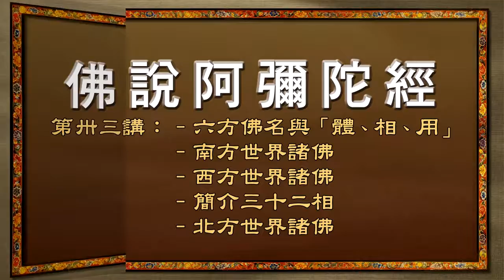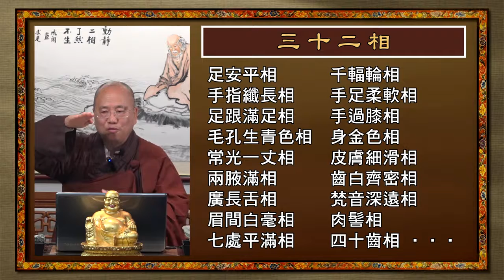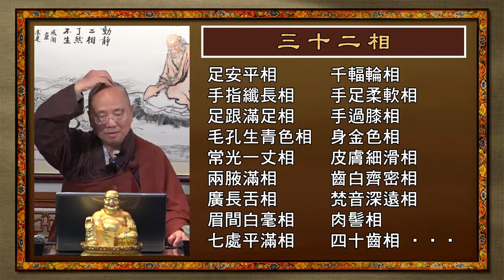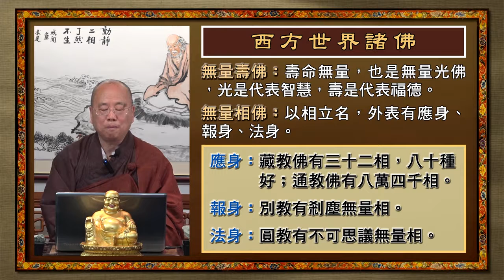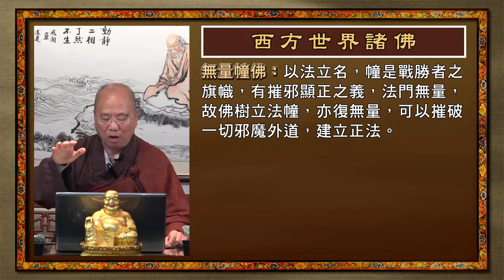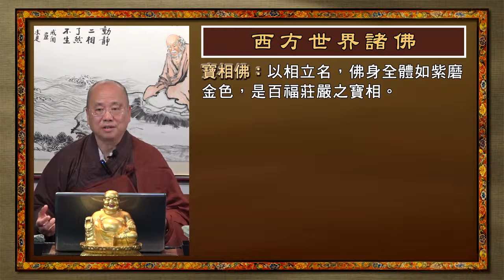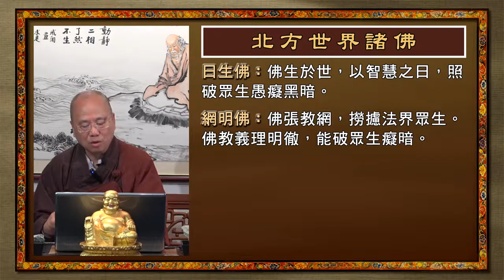Mandarin 佛说阿弥陀经 国语普通话 第三十三讲 观成法师主讲